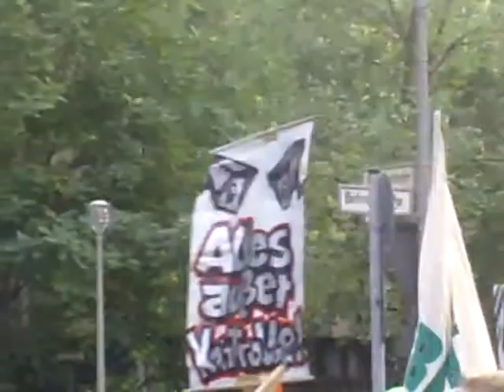FSA 2009 Part 2o: Und noch mehr Überwachung in der Behrenstraße!